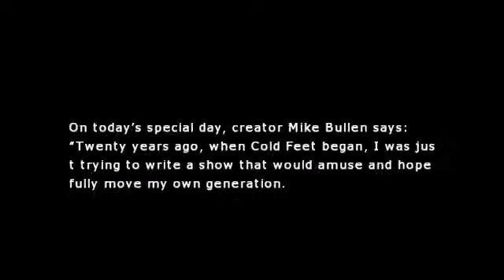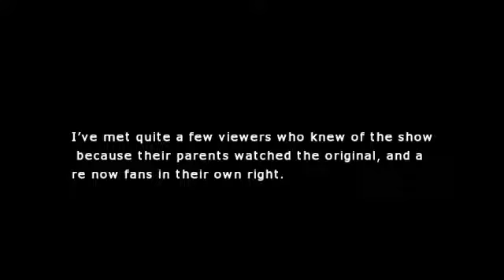'Cold Feet' Turns 20 Creator Mike Bullen Says 'Characters Still Have Something To Say'